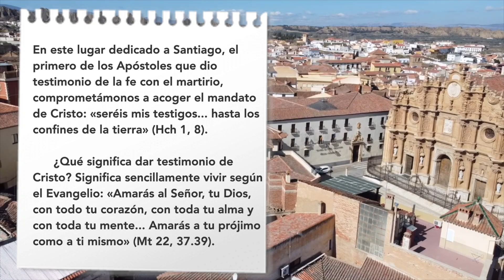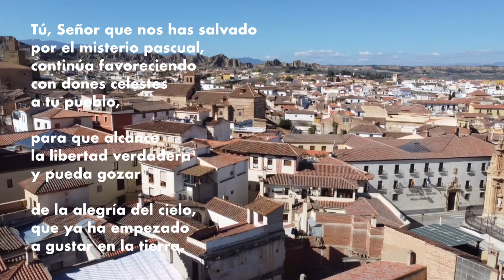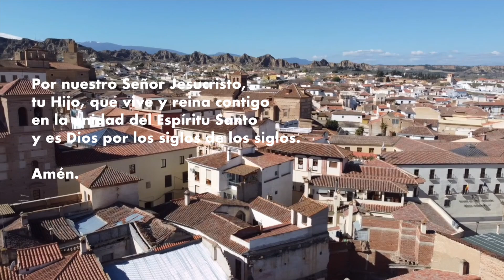✴️ Día 37 | 50 Días de CAMINO de PASCUA A PENTECOSTÉS 🔥 El ESPÍRITU de la VERDAD